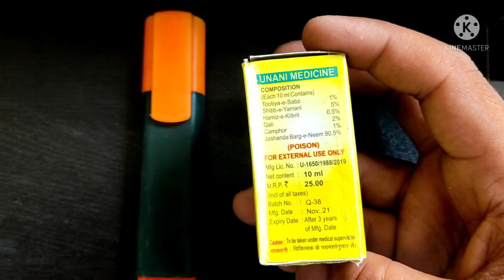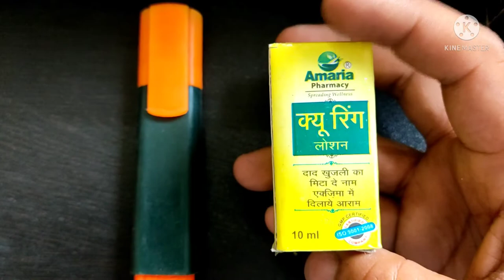Q ring lotion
thanks for
watching my videi 🙏

Dr Shamsul Qumar
Up distt bijnor